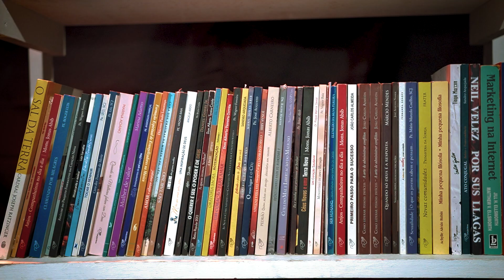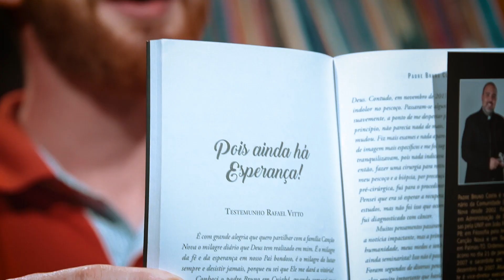📚 Bookstage | Lutar sempre, desistir jamais!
A indicação de hoje é de um livro de testemunhos, que vai motivá-lo a vencer suas batalhas: "Lutar sempre, desistir jamais".
Gerente Operacional: André Luiz da Rosa
Direção e produção: Alessandra Borges, Bianca Vargas e Catarina Xavier
Câmeras: Deivid Cara, Jorge Ribeiro e Luciano Camargo
Fotografia: Bruno Marques
Animação Abertura: Eduardo José (DZ)
Edição e Finalização: Eduardo José (DZ)